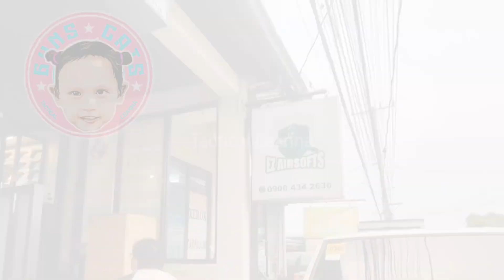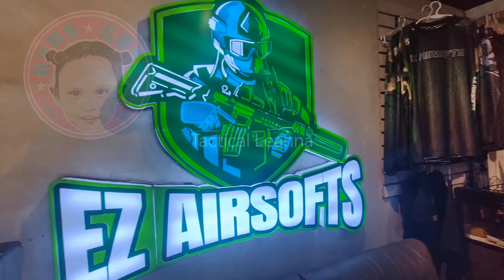YOUNGEST SHOOTER | TACTICAL LEANNA | MY PINK STEELE AT EZ AIRSOFT | VLOG 19